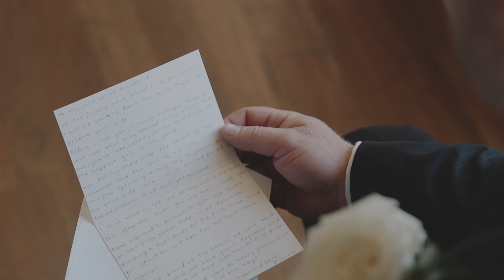Duuet Wedding | Daele + Jack Wedding Film | Hubert Estate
Wedding Venue - Hubert Estate
Hair - Jennifer Chan
Make-up - Ellie Davidson
Wedding gown - KWH Bridal
Suit - Peter Jackson
Celebrant - Kathryn Brandt
Florals - Yuyu Fung
Entertainment - Claudia Allegro
Car hire - Enrik Limousines

82569